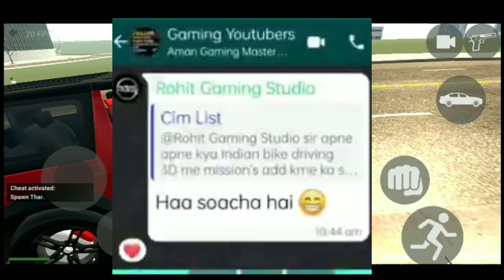Police Car And New Mission Mode Update in Indian bike driving||Indian bike driving खतरनाक update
Police 👮 car update on Indian bike driving
Mission mode update on Indian bike driving